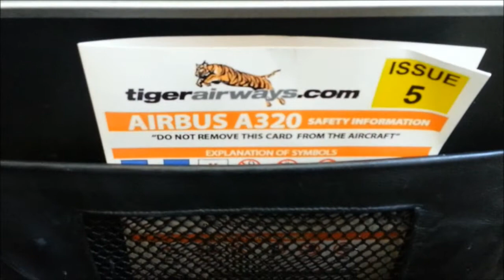TigerAir TT 244 MEL - SYD Inflight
TigerAir TT 244 MEL - SYD

Airbus A320 "VH-VNQ"

Departing MEL[T4] : 2:15 PM

Arriving SYD[T2] : 3:40 PM